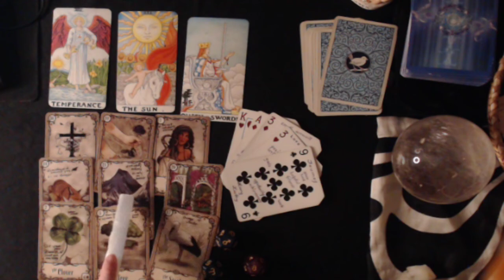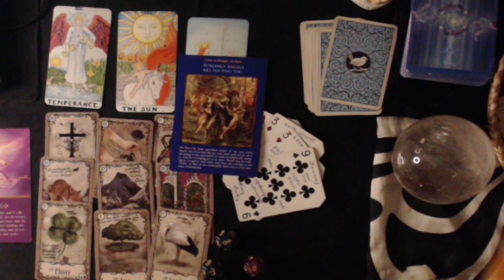PISCES JULY 2020 - YOU ARE STUCK FOR A REASON BUT CHANGE NEEDS TO HAPPEN.. READY OR NOT, IT HAS TO.